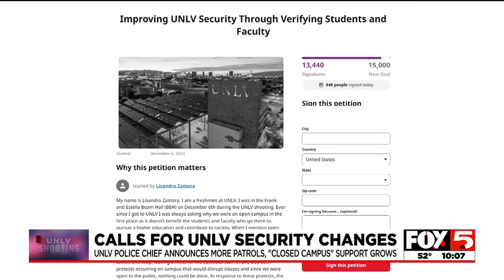UNLV leaders promise more patrols and address calls for “closed campus”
UNLV leaders promise more patrols and officer visibility in the wake of Wednesday’s deadly shooting, and also addressed the debate surrounding some calls for a “closed campus.”